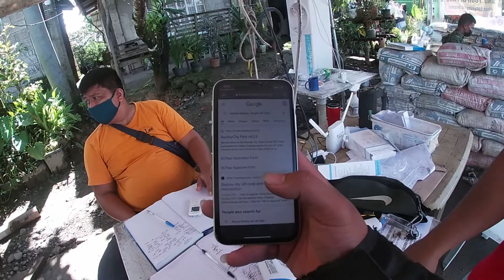Checkpoint Update BAYBAY Leyte?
Kailangan para makadaan sa baybay leyte ay BC PASS,search nyu lang po sa google chrome lalabas po yung website tapos click nyo lang tapos magsign up na